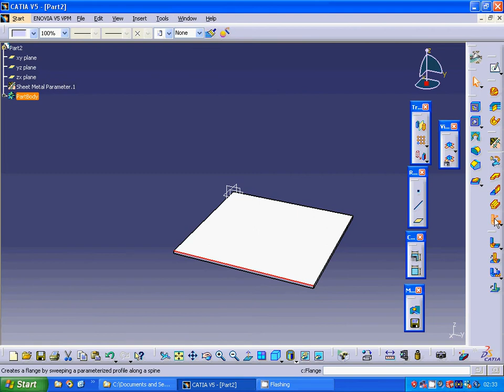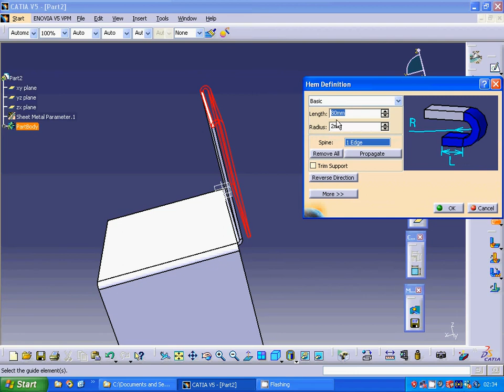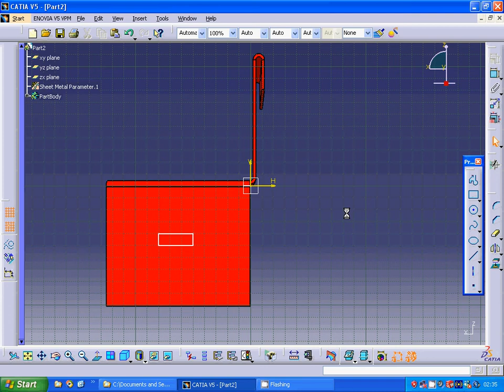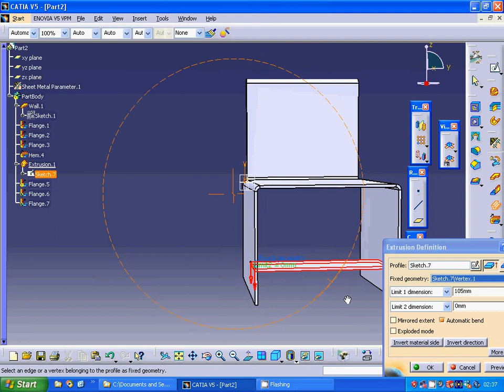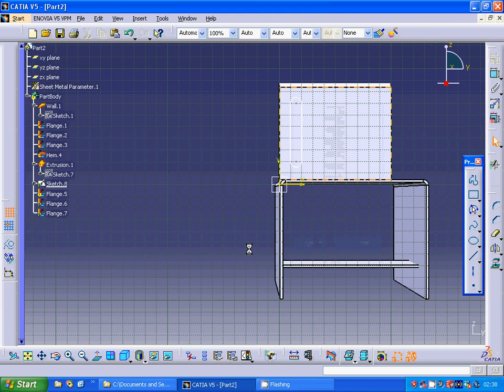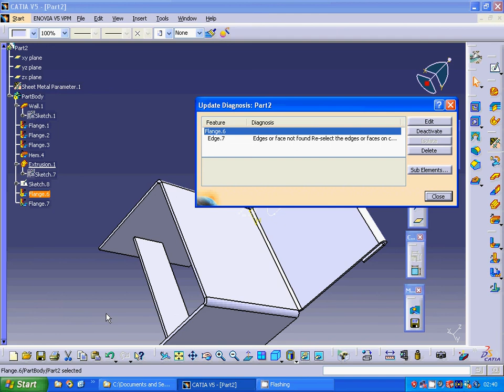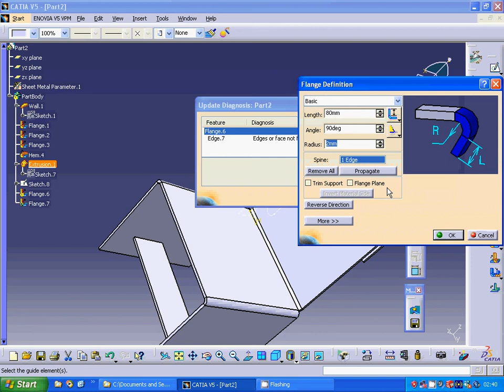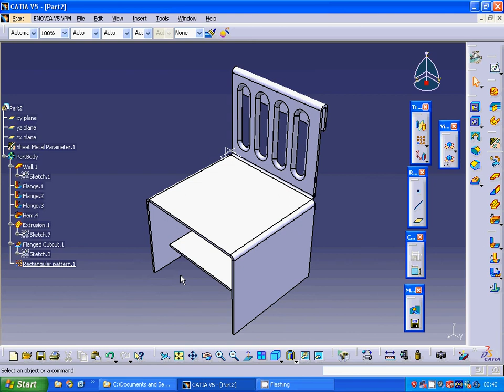catia v5 sheetmetal